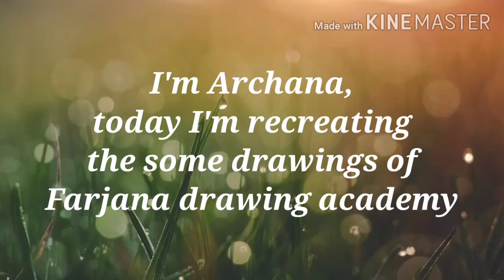Farjana drawing academy / Archana tried to redraw farjana drawing academy/kuduzz home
Archana tried to recreate farjana drawing

Drawing by Achuzz😍😍